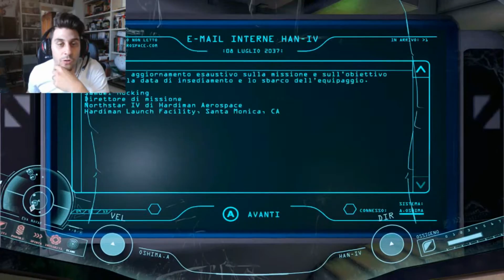ANDIAMO A COMANDARE ... CON UN PC SPAZIALE! [ADR1FT WALKHTROUGH ITA #1]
Finalmente torno operativo con un nuovissimo pc e per festeggiare voglio ripartire mostrandovi un gioco molto particolare e che pochi di voi conosceranno: Adr1ft! Per un ritrono spaziale del ROB!!

GRAZIE ANCORA PER I 500 ISCRITTI!!

BUONA VISIONE!

LASCIA LIKE!
COMMENTA!
CONDIVIDI!